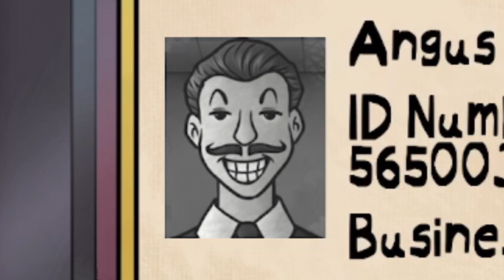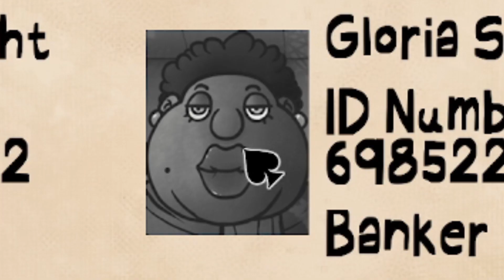Now there's clowns!?!! Thats not my neighbor